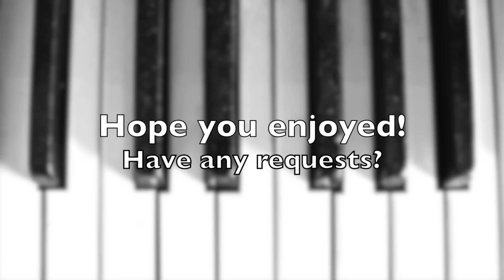Fullmetal Alchemist - Bratja (Brothers) [Piano Cover]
My piano cover of the song Bratja, or Brothers, from the anime series Fullmetal Alchemist: Brotherhood, preformed on a Steinway Concert Grand courtesy of the Maui Music Conservatory!
Shoutout to Jovan Beattie for helping me with mixing~

So it's been a while since I've posted anything to my Youtube page, about three years actually,and I have really wanted to start doing this here for a long time, so I figured it was time to start! I have no idea the first thing about video editing which will probably become rapidly apparent, and it didn't help that we ran out of space for filming with about a minute of the song left, but... We carried on! Anyway, I hope you enjoy, if you have any feedback or suggestions or would like to request a song for the future, leave a comment or DM me! I appreciate it greatly, thank you so much for your support!

(This is simply a cover and transformative work, and therefore not an original work. All rights are reserved by the original composer as well as the various production companies behind FMA.)